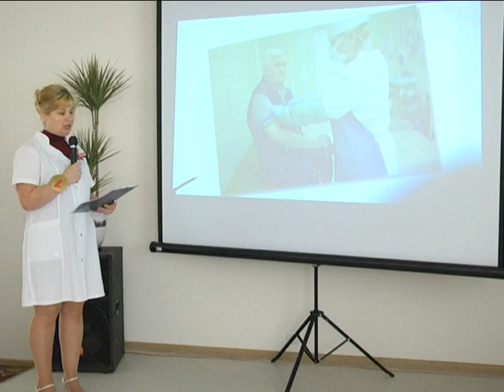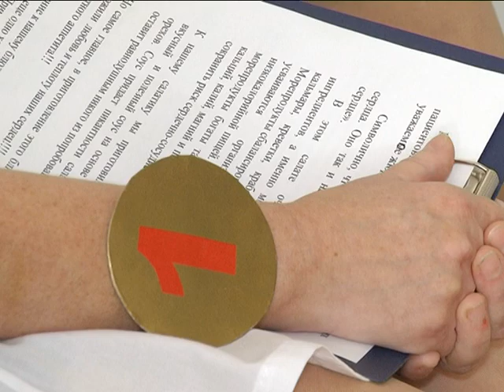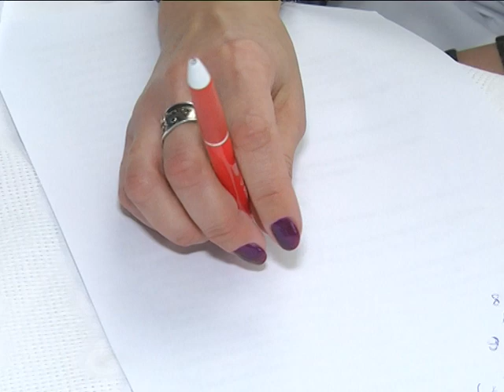2018-11-30 г. Брест. Конкурс профессионального мастерства БСМП Новости на Буг-ТВ.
Конкурсы профессионального мастерства – особый вид состязаний. Они включают в себя сразу несколько направлений деятельности человека. Это демонстрация знаний, умений, навыков профессиональных, а также возможностей и способностей творческих. Накануне подобное мероприятие прошло на базе Брестской городской больницы скорой медицинской помощи. За ходом конкурса понаблюдала и наша съёмочная группа.